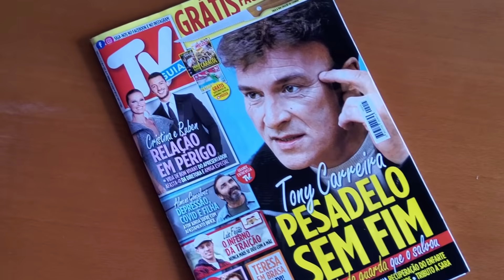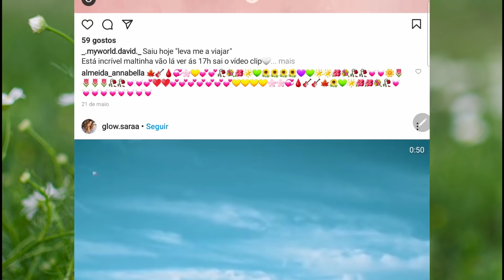Fim de semana; Tony Carreira recupera no Algarve e prepara almoço para filhos e neta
Tema do vídeo:
Tony Carreira a recuperar com a família no Algarve

Os editores deste canal e deste vídeo não tem qualquer ligação profissional ou pessoal com Tony Carreira ou família, nem com a revista Domingo, Vidas ou Mariana e o propósito destes videos é apenas a informação e ou diversão. Na edição dos vídeos utilizamos vídeos e imagens ilustrativas ou alusivas, em regra, assinaladas.

contactos:
Para qualquer assunto sobre o conteúdo deste vídeo, contacte por favor:

Edição: R. Pires

créditos:
Imagens e videos:
Tony Carreira Instagram,
Ilustradora: Mia Vulpe
Revista Mariana / capa
Revista Domingo / capa
Revista Domingo
Revista E (Expresso) capa
Website Correio da Manhã
video by Alexandr Podvalny by Pexels
video by Bedrijfsfilmspecialist.nl by Pexels
video by grisha Grishkoff by Pexels
video by Tima Miroshnichenko by Pexels
video by Joshua Miranda by Pexels
video by DoniKa Roseclay by Pexels
video by Cottombro by Pexels